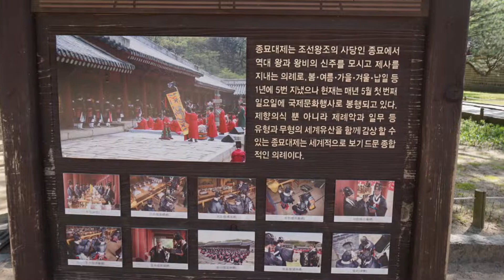[종묘 묘현례/아름다운 문화유산] 조선의 세자빈 혼례를 고하다(Jongmyo Shrine)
[종묘 묘현례-'조선의 세자빈 혼례를 고하다' ]

2018년에는 궁중문화축전 기간에 열렸어요.
'묘현례'는  왕비나 세자빈이 왕실 혼례를 마친 후 사당에 모신 어르신들께 인사를 드리는 예식으로, 조선시대 종묘에서 행해지는 국가의례 중 왕실 여성이 참여하는 유일한 행사예요.

2019년에는 9월에 열린다고 하네요.^^
종묘는 해설사와 함께하는 예약제로 운영되는데 토요일은 자유관람이예요~~

*네이버 블로그에서 아름다운 문화유산 이야기가 연재되고 있어요.